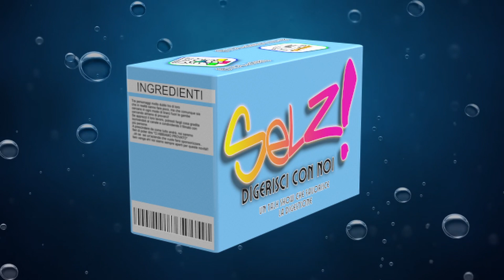Cose da Dimenticare degli 80 / 90 - Selz! Un Talk Show Che Aiuta a Digerire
È vero, dobbiamo molto a quel periodo, ma alcune cose forse sarebbe meglio dimenticarle!!! O forse no?
Conoscevi / Ti ricordavi tutte le cose elencate?
C'è qualcosa di quegli anni che vorresti dimenticare? FACCELO SAPERE CON UN COMMENTO!!
Noi ci vediamo DOMANI SERA ore 20:00 DAVANTI ALLA CABINA TELEFONICA A GETTONI con un nuovo episodio... SE RITARDI MANDACI UN SMS!!!
CIAOOOO!!! TVB!!

- 🛍️ Siamo Amazon Partners 🛍️ -
Se vuoi darci una mano 🖐, questi link ci permettono di ricevere una piccola commissione in caso di acquisto senza alcun costo in più per te!

⭐ Scarpe Superga
⭐ Collane elasticizzate
⭐ Scarpe Buffalo
⭐ Telefono Vintage in chiave moderna
⭐ Pista Mario Kart
⭐ Modem 56k

🦔 Ricci soprammobili
🃏 Insegna luminosa personalizzabile
🛋️ Lampada da terra